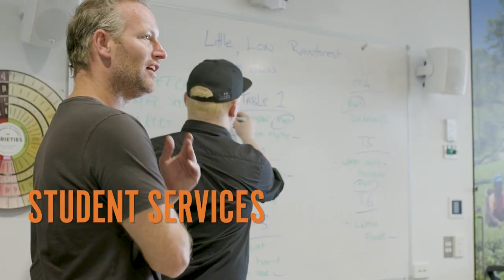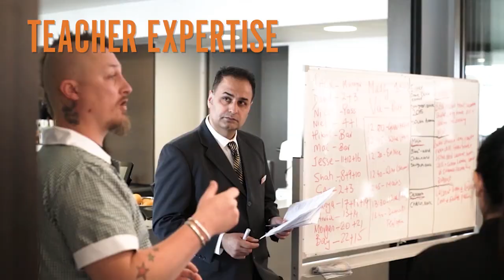The Angliss Experience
We know that study works best when you're supported and connected. To make sure students experience the best of campus life, Angliss offers a comprehensive range of support services, activities and resources.

From guest lectures to global study exchanges – get ready to experience a new kind of learning.